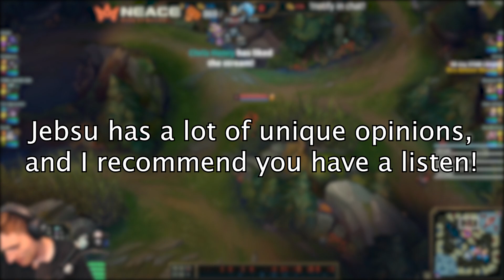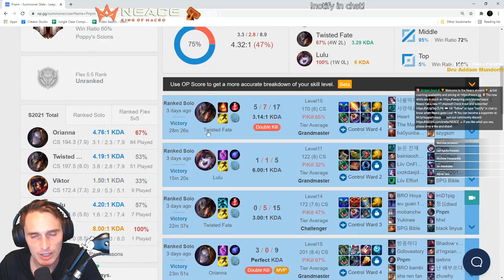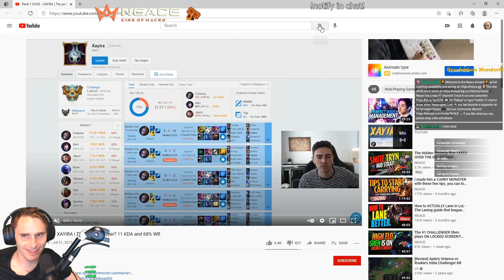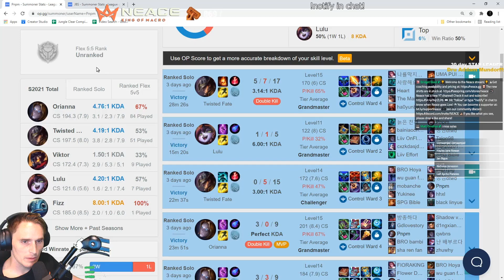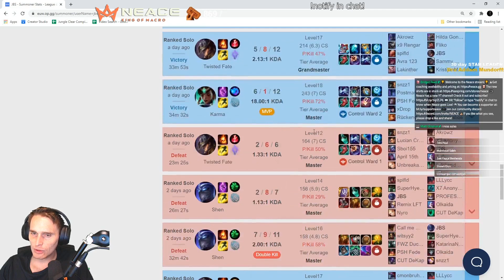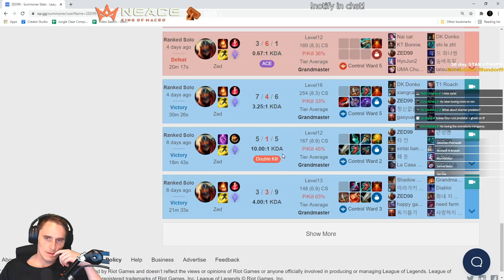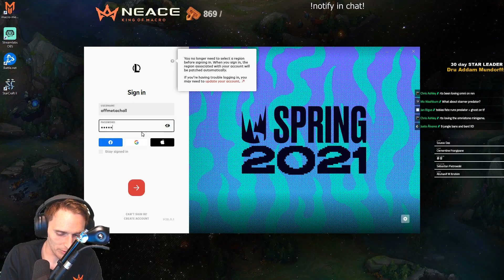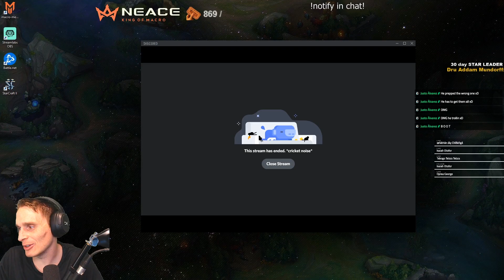How an AD TF main SMURFED THROUGH Challenger.. FOR FUN?! (feat jebsu)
Special thanks to jebsu for coming on, check him out!

OR @neaceinsta